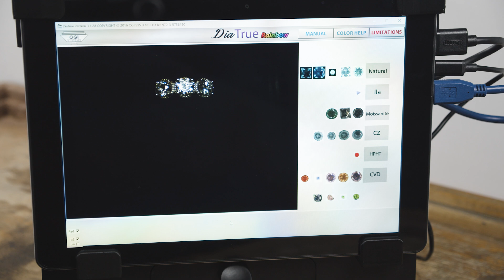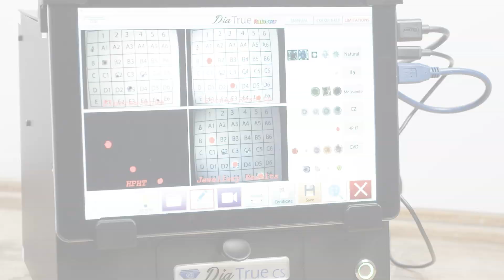DiaTrue CS Scanner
The DiaTrue CS Scanner is a self-contained unit that scans for stones ranging from D through K colors and displays the easy-to-read results on an embedded touch screen.  Because of its features, the DiaTrue is a part of Stuller’s Gemological Lab to offer the best screening services to our customers.